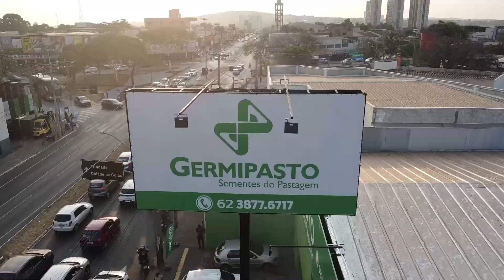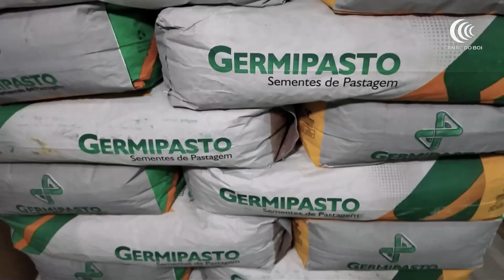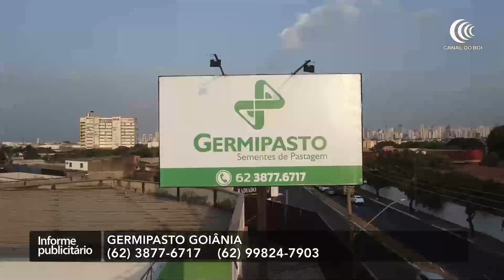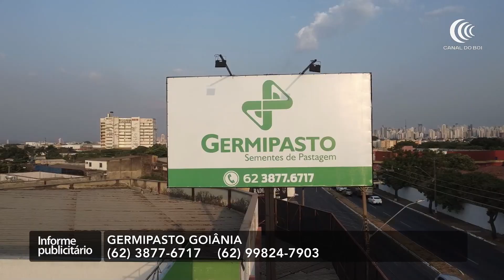Nova filial da empresa Germipasto quer aumentar atendimento na região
A Germipasto, referência nacional no setor de sementes para pastagens, inaugurou sua nova filial em Goiânia, consolidando sua expansão em um dos principais polos agropecuários do país. A expansão vai permitir a empresa aumentar a eficiência no atendimento ao produtor rural e melhorar a logística de distribuição de seus produtos. Ana Paula Belini acompanhou de perto essa inauguração.